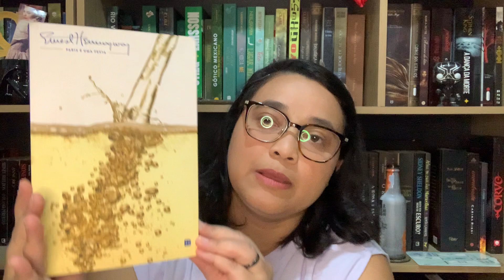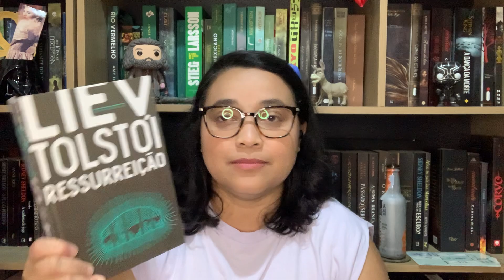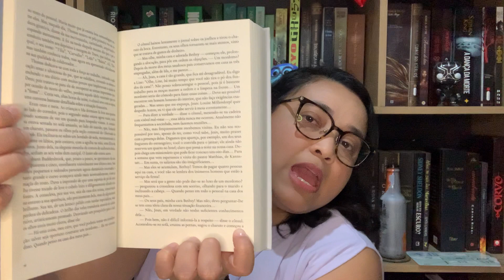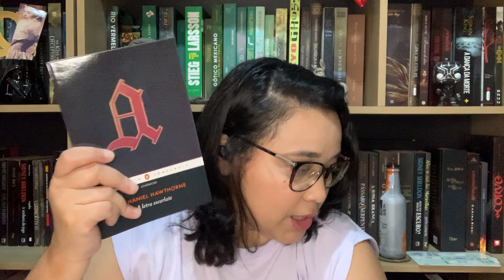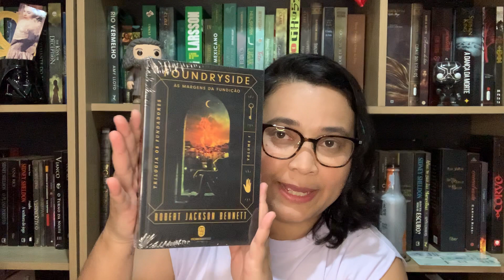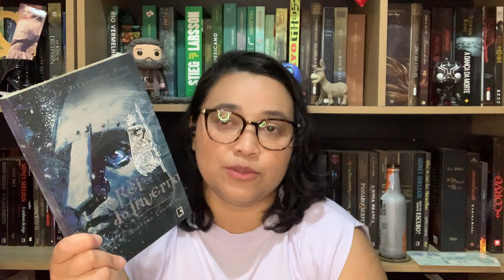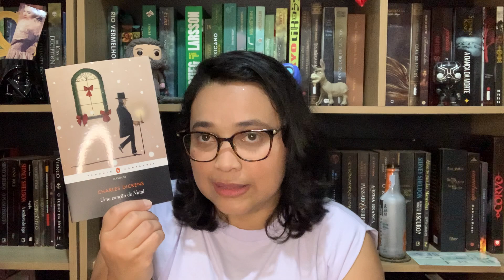PRIMEIRO UNBOXING DO ANO 2022 - Casal Geek #31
Fala Galera, como vocês estão?
Bem-vindos a mais um vídeo no canal, e hoje eu trouxe o primeiro unboxing do ano de 2022.